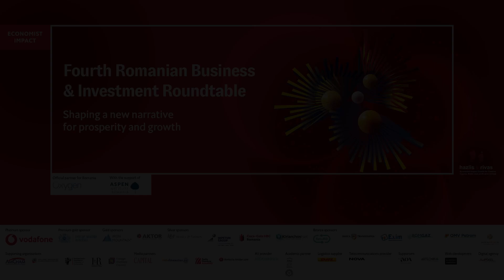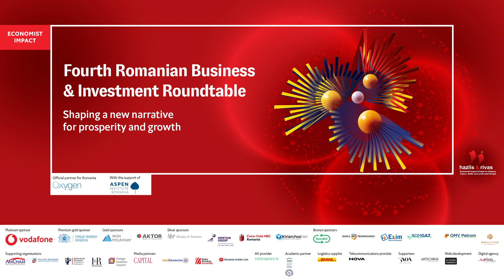Ștefan Popescu on "CAN ENERGY SECURITY AND AFFORDABILITY GO HAND IN HAND?"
Ștefan Popescu, director of regulations and public affairs - Romgaz Black Sea, at the Economist Impact's Fourth Romanian Business & Investment Roundtable